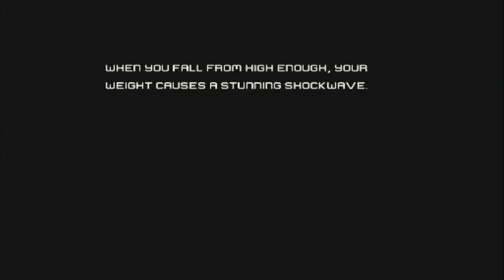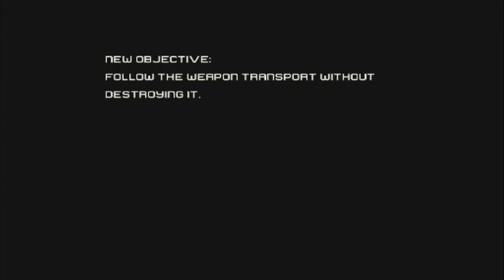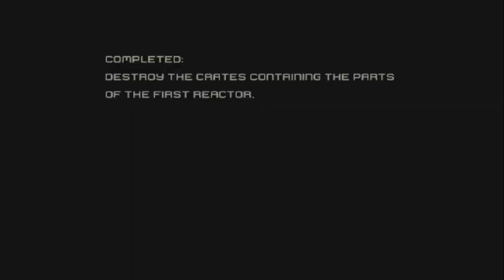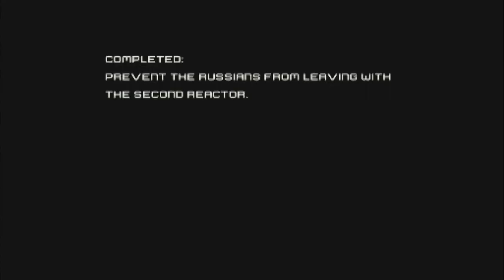IRON MAN FULL GAME [PS2] GAMEPLAY ( FRAMEMEISTER ) WALKTHROUGH - No Commentary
Iron Man is an action-adventure video game based on the 2008 movie of the same name as well as the classic iterations of the character. It was released by Sega on May 2, 2008 to coincide with the release of the movie in cinemas for Nintendo DS, PlayStation 2, PlayStation 3, Wii, Xbox 360, PlayStation Portable, and Microsoft Windows.

The game features Advanced Idea Mechanics, the Maggia and the Ten Rings terrorist group. The supervillains in the game includes Blacklash, Controller, Titanium Man, Melter, and Iron Monger. Robert Downey Jr. (only as Tony Stark), Terrence Howard and Shaun Toub reprising their roles from the movie.

1) Escape 00:00
2) First Flight 10:14
3) Fight Back 21:13
4) Weapons transport 37:32
5) Maggia Compound 59:54
6) Flying Fortress 01:16:58
7) Nuclear Winter 01:31:11
8) Frozen Ship 01:44:44
9) Home Front 01:56:22
10) Save Pepper 02:08:31
11) Island Meltdown 02:26:09
12) Battlesuit Factory 02:42:55
13) Showdown 03:00:46
14) ENDING 03:10:07

NO EMULATOR USED!!
Played on ORIGINAL CONSOLE & Upscaled with Framemeister/OSSC if old Gen Console.

(RGB Video & XRGB-Mini Framemeister :: RGB101 / MY LIFE IN GAMING)

Platform(s)
Nintendo DS, PlayStation 2, PlayStation 3,
Wii, Xbox 360, PlayStation Portable, Microsoft Windows

Release
Nintendo DS, PlayStation 2, PlayStation 3, Wii, Xbox 360
NA: May 2, 2008
EU: May 2, 2008
AU: May 8, 2008
PlayStation Portable
EU: May 9, 2008
AU: May 15, 2008
Microsoft Windows
NA: May 6, 2008
EU: May 16, 2008

Genre(s) Action-adventure

Mode(s) Single-player .